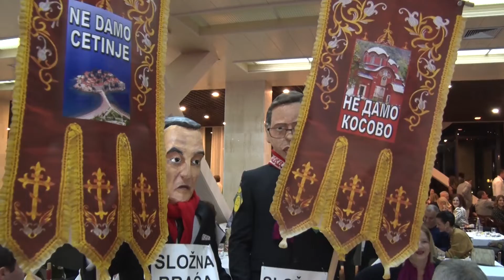RTHN - Talasi Kulture / Vesna Vukićević / Ivan Peulić / 30.03.2021.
Neobičan je bio ovogodišnji Praznik mimoze, ali je u vremenu korone bio - i to zaslužuje pohvalu. U stvari, naš cvjetni praznik još nije završen – čekamo Mali salon hercegnovskih galerija i ono što nam je možda najviše nedostajalo – karneval, ali ovog puta kao autokarneval.

Nedostajali su i maskenbali - pa to nedostajanje nadoknađujemo Talasima
kulture i razgovorom sa Vesnom Vukičević i Ivanom Peulićem koji su decenijama ključne karike u onom šarenom maskenbalskom karnevalskom kolopletu koji oživljava hercegnovsku zimu.